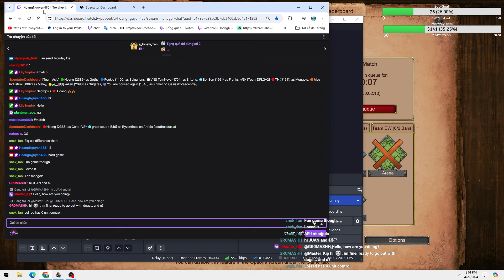Back 2k4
Your contribution will help me stay motivated
Agribank:
Nguyen Thi Hoang
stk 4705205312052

 Mod :
Anne_HK-Monk Pointer
Anne_HK-All Bush Trees With Grid Shadow
Anne_HK-Flower Bushes